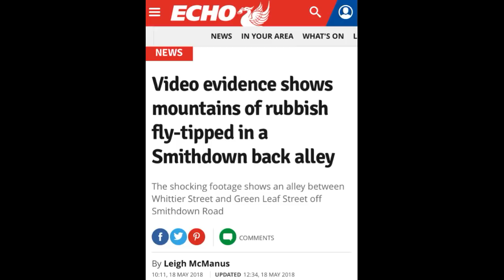Local Candidates is the Way Forward